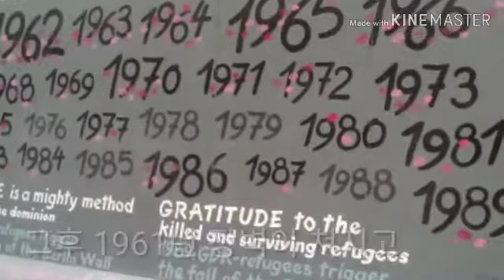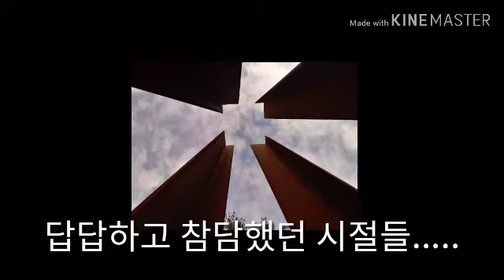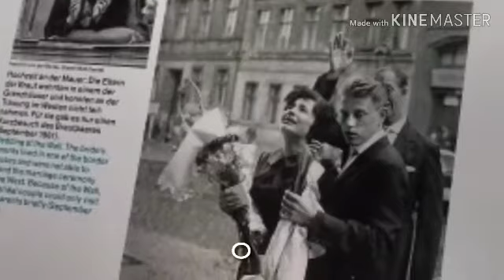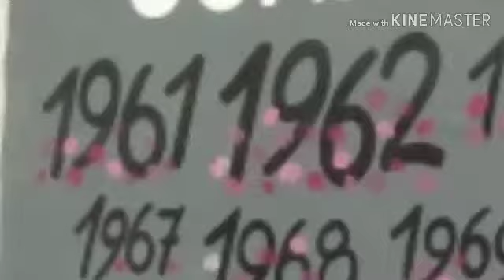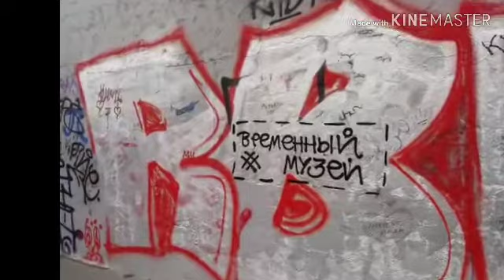Berlin Wall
Berlin Wall and East side gallery